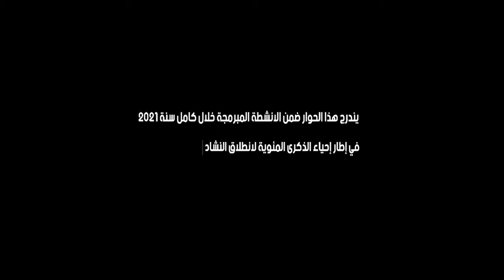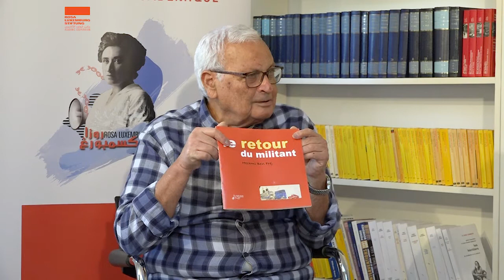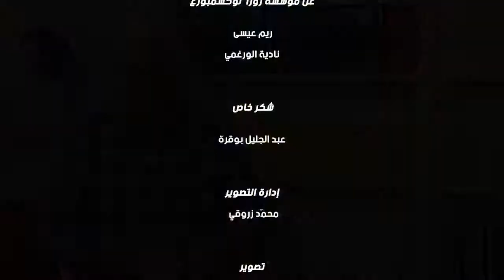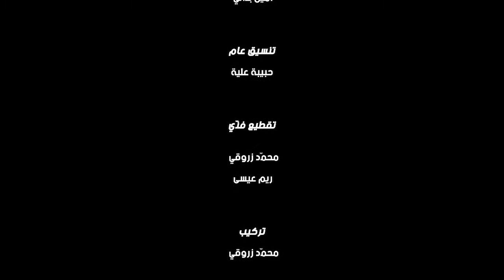دون مونتاج | شهادة السيد الهاشمي بن فرج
دون مونتاج | شهادة السيد الهاشمي بن فرج كاملة تطرقّ خلالها لنضالاته داخل تونس و خارجها مع مجموعة Perspectives و أكدّ في هذه الشهادة على اهمية اليسار الثقافي و قدرته على التغيير .